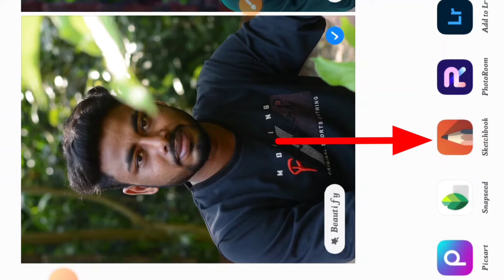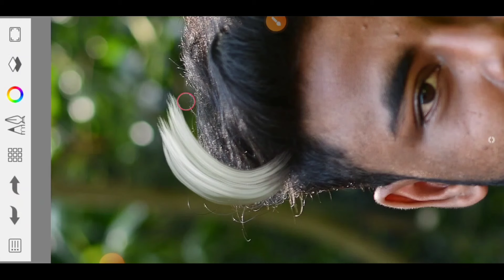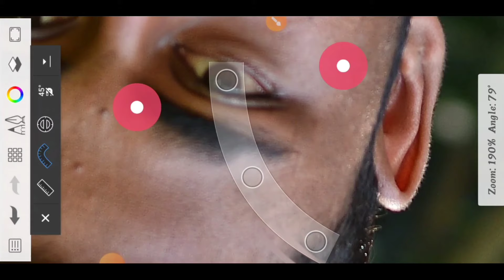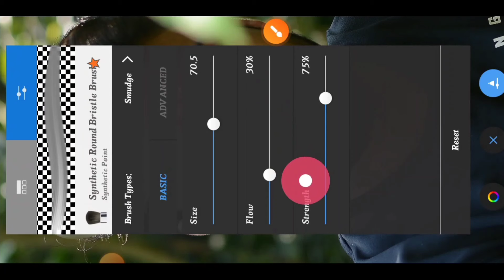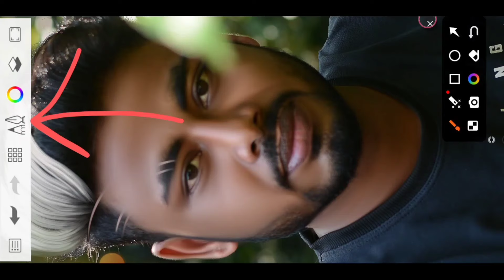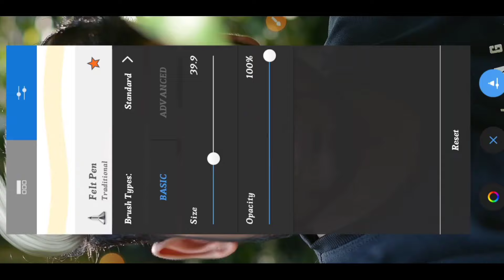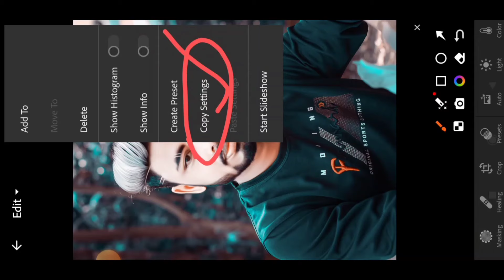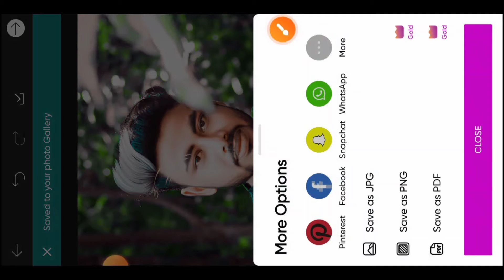Natural Realistic Hair Cut + Face Smooth Editing | photo editing | sketchbook editing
From this video I will teach you:- Natural Realistic Hair Cut + Face Smooth Editing | photo editing | sketchbook editing

💢Apps Name
1. Autodesk Sketchbook App
2. Lightroom App
3. PicsArt

Your Quires-
sketchbook editing
photo editing
sketchbook
editing video
how to make hyper realistic hair
how to make realistic hair
natural realistic face smooth + hair cut editing